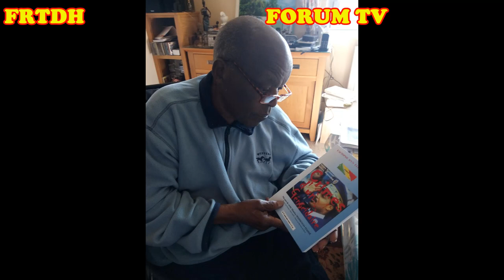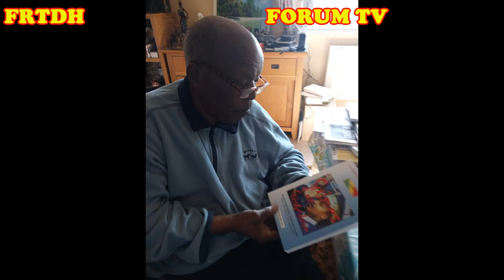Une pensée pour Me Aloïse Moudileno Massengo qui nous quittait le 6/01 il ya 3ans On ne l'oublie pas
Me Aloïse Moudileno-Massengo est né en 1933 à Vindza (république du Congo), district de N’Ko, dans le département du Pool, dans le Moyen Congo Afrique Equatoriale Française et mort le 6 janvier 2020 à Vandœuvre-lès-Nancy, est le premier avocat congolais de l'histoire de la République du Congo.
Inscrit au barreau de Brazzaville en 1967, il fut ensuite ministre d'Alphonse Massamba-Débat puis de Marien Ngouabi et vice-président de la République du Congo.
Aloïse Moudileno-Massengo fréquente en 1947 l’école primaire de Kindamba puis entre en 1948 au Petit Séminaire de Mbamou où il croise ou suit le chemin de plusieurs jeunes congolais qui joueront plus tard un rôle politique important (Lazare Matsocota, Emmanuel Ndébéka, Émile Biayenda). Après son BEPC en 1953, il entre en seconde au lycée Augagneur de Pointe-Noire, en compagnie de Louis Sylvain-Goma. En 1956, il obtient son baccalauréat de philosophie de l’académie de Bordeaux, préparé au lycée Savorgnan de Brazza à Brazzaville où il fait la connaissance de Pierre Nzé et André Milongo.
Admis à poursuivre des études supérieures en France, il entre au lycée Poincaré de Nancy, en classe préparatoire à l’École nationale de la France d'outre-mer (ENFOM). Mais l’entrée en vigueur de la loi-cadre Defferre votée en 1956 bouleverse les relations entre la France et les territoires de l’Union française, et la dernière promotion d’élèves-administrateurs est admise en 1956. Moudileno-Massengo se réoriente vers les études de droit et, à la rentrée 1957, s’inscrit à la faculté de Droit de l’université de Nancy.
Il échange avec la nouvelle élite africaine opposée au néo-colonialisme, dans le prolongement de la militance menée au sein de l'Association des Étudiants Congolais, affiliée à la Fédération des Étudiants d’Afrique Noire Francophone (FEANF) initiée par son aîné Lazare Matsocota et relayée par son ami d'enfance Léonard Mitoudidi qui, avec le soutien du mouvement Action Congolaise comprenant Mambou Aimée Gnali, Joseph Miehakanda, Haidra Baba, Samba Dacon, l'inciteront en 1958 à devenir rédacteur en chef de l’Étudiant congolais.
Dans cette dynamique, il participe en qualité de juriste à la Conférence des Nations unies sur le droit des traités à Vienne (Autriche) au printemps 1968.
 En 1963, il est reçu major au Certificat d'aptitude à la profession d'avocat (CAPA).
En 1964, à 31ans, Me Moudileno-Massengo est le premier avocat congolais intégré dans un barreau français ainsi que le premier avocat noir du barreau de Nancy, où il exerce jusqu’en 1966.
En août 1968, Moudileno-Massengo est appelé au poste de Garde des Sceaux, Ministre de la Justice et du Travail par le Président de la République Alphonse Massamba-Débat. À 35 ans, il fait partie, avec Ambroise Noumazalaye, Claude-Ernest Ndalla , Justin Lekoundzou et Pierre Nzé, de la génération montante des jeunes cadres formés dans les universités françaises et formés politiquement par les cercles anti-colonialistes de l’Association de Étudiants Congolais en France (AEC) et de la FEANF, dont l’ascension au sein du parti au pouvoir et de l’appareil d’État, participe au renouvellement de la classe dirigeante.
Le capitaine Marien Ngouabi, prend le pouvoir début septembre et, sur les conseils de Jacques Opangault (fondateur du Mouvement Socialiste Africain affilié à la SFIO) reconduit Moudileno-Massengo dans ses fonctions au sein du nouveau gouvernement annoncé le 6 septembre 1968. Ministre de la Justice, Moudileno-Massengo défend les conditions des prisonniers et le maintien de leur dignité. En août 1968, il prescrit aux régisseurs des Maisons d’Arrêt un ensemble de consignes interdisant les pratiques contribuant à humilier et avilir les individus incarcérés. Dans le même esprit humaniste, il tente de faciliter la réhabilitation par l’instruction et installe des lieux de lecture dans les prisons. Dès cette époque, il revendique de considérer les actes et les capacités des individus avant leur appartenance ethnique, ce qui le conduit, à sa prise de fonction au ministère de la Justice, à écarter le directeur de cabinet en place, pourtant originaire du Pool comme lui, au profit d'un jeune juriste natif de la Cuvette, Emmanuel Yoka,
Il est confirmé à son poste au cours des nombreux remaniements ministériels successifs et progresse dans l'ordre protocolaire.
Henri Lopes souligne la jeunesse de l'équipe gouvernementale "Le chef de l'Etat Marien Ngouabi et le1er ministre Alfred Raoul n'avaient que trente ans. Notre doyen, le Garde des Sceaux Aloïse Moudileno-Massengo en avait trente-six".
Garde des Sceaux, il organise le procès du triple assassinat des hauts-fonctionnaires Matsocota, Pouabou et Massouémé, établit la vérité sur les commanditaires, alors hauts dignitaires politiques, information qui ne sera pas rendue public, le procès étant à huis clos.
En août 1972, au cours d’un voyage en République Démocratique d’Allemagne, il démissionne de ses fonctions.
le 08 janvier 2023 à 18h